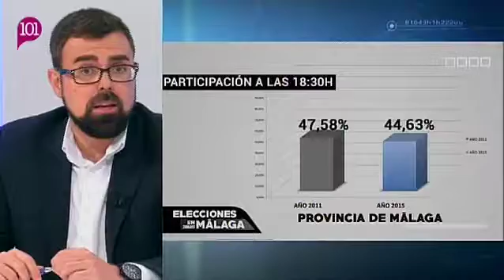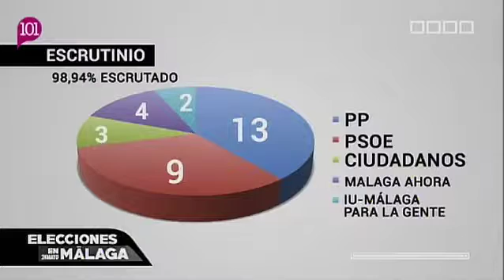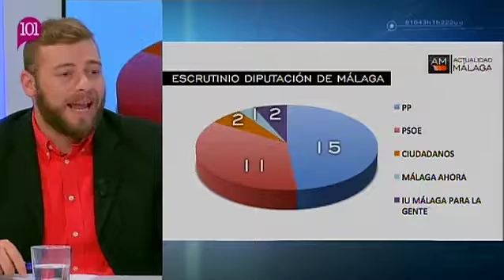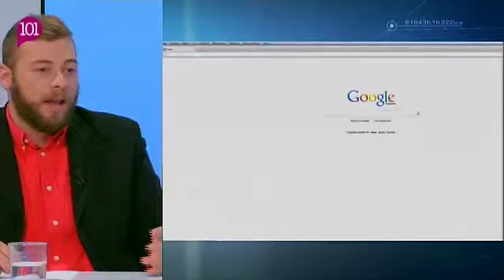Sucedió en Málaga 101tv 250515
Balance de las elecciones Municipales de Málaga Mayo 2015